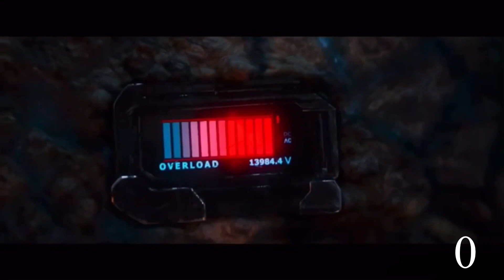Spider-Man’s Kill Count (all live action actors)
This is a kill count of the iconic superhero Spider-Man from the Spider-Man/Marvel Franchise. This will include all live action actors of Spider-Man from the live action movie so this video will have Tobey Maguire’s Spider-Man, Andrew Garfield’s Spider Man and Tom Holland’s Spider-Man’s kill count, none of this footage belongs to me

May be graphic for some viewers